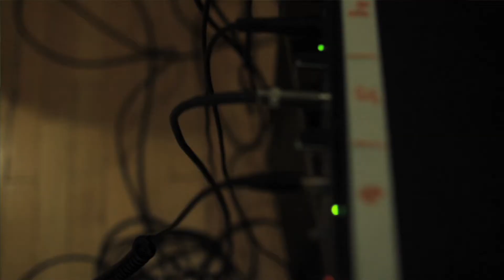Nutso & 5th Seal visit Live From HQz w- DJ Premier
Legendary DJ/Producer, DJ Premier and the BoomBapTeam on SiriusXM Hip Hop Nation's - Live From HeadQCourterz show